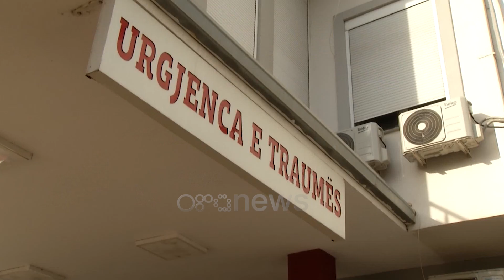U hodh nga kati i tretë i Spitalit të Traumës, ndërron jetë 47-vjeçari, policia jep detajet e para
Policia Tiranë - Informacion paraprak

Më datë 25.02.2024, rreth orës 05:30, dyshohet se është vetëhedhur nga kati i 3-të i Spitalit të Traumës, shtetasi M. H., 47 vjeç, i cili si pasojë e dëmtime të marra ka ndërruar jetë.

Ky shtetas është paraqitur për ndihmë mjekësore në spital, më datë 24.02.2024, rreth orës 12:00, pasi është vetëplagosur me mjet prerës thikë, në Tepelenë.

47-vjeçari vuante nga probleme të shëndetit mendor, dhe sipas deklarimeve të familjarëve ka tentuar të vetëvritet dhe më parë. Grupi hetimor po punon për sqarimin e rrethanave të ngjarjes.